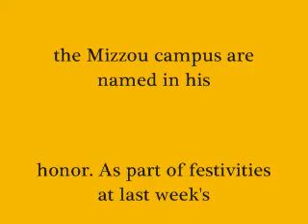OSR121108_0001.wmv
Mr. Mizzou, John Kadlec talks with the fans at the Big 12 Championship Game. Coach Kadlec is part of the inaugural group of "Big 12 legends," one from each school, honoring the rich football tradition at all 12 conference schools. Honored during the Big 12 championship game at Arrowhead Stadium in Kansas City, they include:

Grant Teaff, the great coach of the Baylor Bears
Joel Klatt, 21st century QB star of the Colorado Buffaloes
Matt Blair, All-American linebacker of the Iowa State Cyclones and later a Minnesota Vikings great.
John Hadl, iconic Kansas Jayhawks footballer
Bill Snyder, the coach who altered forever Kansas State Wildcats football
John Kadlec, beloved Missouri Tiger player, coach, administrator, and broadcaster known for over 50 years as "Mr. Mizzou."
Will Shields, one of the greats in a long line of fearsome linemen for the Nebraska Cornhuskers
Lee Roy Selmon, one of the greatest defenders in the games history, one of three Selmon brothers to play for the Oklahoma Sooners
Derrel Gofourth, a consensus All-American lineman and a great leader on and off the field for the Oklahoma State Cowboys
Priest Holmes, still a Kansas City favorite, this Texas Longhorns running back was a 3-time all pro for the Chiefs
John David Crow, a colorful and brilliant Texas Aggie Heisman Trophy winner
E.J. Holub Texas Tech Red Raiders superstar and also a member of the Kansas City Chiefs Hall of Fame